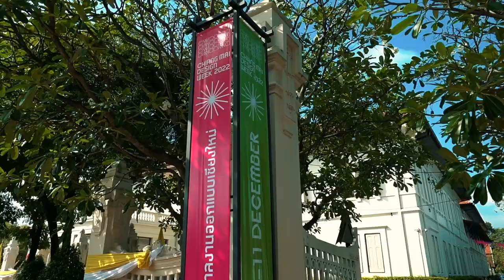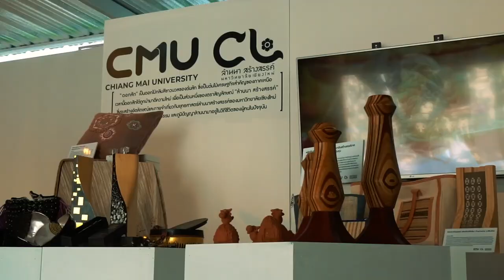บทสรุป Chiang Mai Design Week 2022 สร้างมูลค่าทางเศรษฐกิจกว่า 212 ล้านบาท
ประสบความสำเร็จอย่างงดงามกับเทศกาลงานออกแบบเชียงใหม่ 2565 หรือ Chiang Mai Design Week 2022 เทศกาลออกแบบสุดยิ่งใหญ่แห่งภาคเหนือ ที่ปีนี้จัดขึ้นเป็นปีที่ 8 ภายใต้ธีม “Local ‘Rise’ation สร้างสรรค์ ท้องถิ่น เติบโต” โดยจัดขึ้นเมื่อวันที่ 3 - 11 ธันวาคม 2565 โดยสำนักงานส่งเสริมเศรษฐกิจสร้างสรรค์ (องค์การมหาชน) หรือ CEA บน 5 ย่านสำคัญทางเศรษฐกิจ ประวัติศาสตร์ วัฒนธรรม และการท่องเที่ยวของเมืองเชียงใหม่ ได้แก่ ย่านอนุสาวรีย์สามกษัตริย์ ย่านล่ามช้าง ย่านช้างม่อย ย่านสันกำแพง รวมทั้งยังพื้นที่อื่น ๆ ทั่วเมืองเชียงใหม่

เทศกาลฯ มีกิจกรรมกว่า 232 รายการ ประกอบด้วย 1) POP Market การนำเสนอสินค้าและบริการสร้างสรรค์ผ่านการเปิดตลาด 2) Creative District การขับเคลื่อนย่านสร้างสรรค์ผ่านกิจกรรมเพื่อสนับสนุนและส่งเสริมการพัฒนาย่านสร้างสรรค์ 3) Projects การนำองค์ความรู้และกระบวนการทางความคิดสร้างสรรค์มาปรับใช้เพื่อพัฒนาและแก้ไขปัญหาสังคมผ่านการออกแบบกิจกรรม และ 4) Friend's Activity กิจกรรมโดยกลุ่มเครือข่ายผู้ประกอบการธุรกิจสร้างสรรค์ นักออกแบบ ช่างฝีมือ และชุมชน นำเสนอผลงานจากนักสร้างสรรค์ ผู้ประกอบการ ชุมชนท้องถิ่นกว่า 529 รายจาก 9 จังหวัด รวมทั้งได้รับความร่วมมือจากองค์กรและผู้สนับสนุนกว่า 69 ราย เครือข่ายนักสร้างสรรค์จาก 13 ประเทศ มีผู้เข้าชมเทศกาลงานออกแบบเชียงใหม่ 2565 จำนวน 130,298 คน สร้างมูลค่าทางเศรษฐกิจตลอด 9 วันกว่า 212 ล้านบาท

CEA ขอขอบคุณทุกภาคส่วนที่ทำให้เกิดพื้นที่นำเสนอศักยภาพของนักสร้างสรรค์ ศิลปิน เครือข่ายผู้ประกอบการ ทั้งยังร่วมกันสนับสนุนการผนึกกำลังความร่วมมือทั้งจากในและต่างประเทศ ปลุกบรรยากาศแห่งความคิดสร้างสรรค์ สร้างแรงบันดาลใจ และผลักดันเศรษฐกิจภาคเหนือในเทศกาลงานออกแบบเชียงใหม่ 2565
แล้วพบกันใหม่กับเทศกาลงานออกแบบเชียงใหม่ 2566 ในวันที่ 2 - 10 ธันวาคม 2566

ติดตามความเคลื่อนไหวได้ทางเว็บไซต์และเฟซบุ๊ก Chiang Mai Design Week